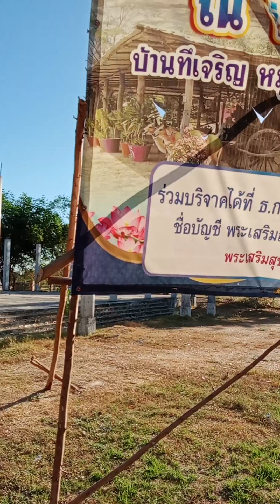วัดหลวงเตาว์ วัดรอการพัฒนา